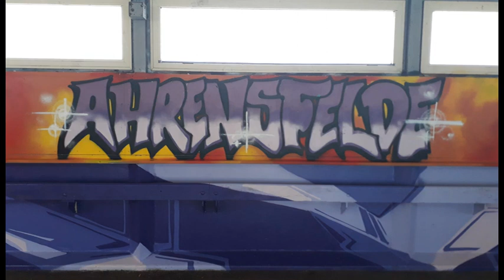Irisblende: "Graffitikunst am S-Bahnhof Ahrensfelde"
Viele S-Bahnhöfe bekommen durch kreative Graffitis ein schöneres Ansehen. So am S-Bahnhof Ahrensfelde. Endlich kommt mal Farbe ins Spiel. Das triste und alte aus den 80iger Jahren war nicht mehr schön anzusehen. Wer also von hier losfährt oder ankommt wird vom Bunten an den Wänden des Übergangs begleitet.